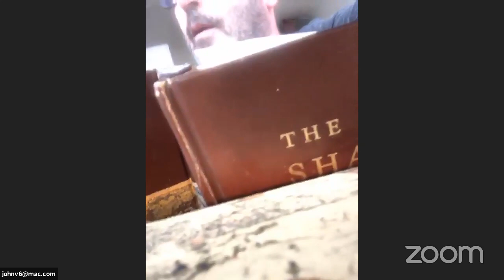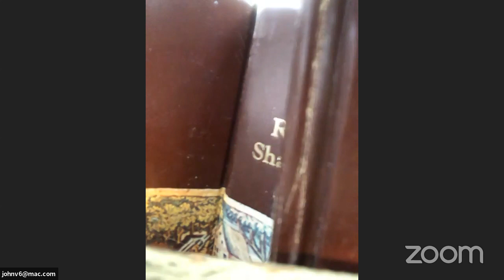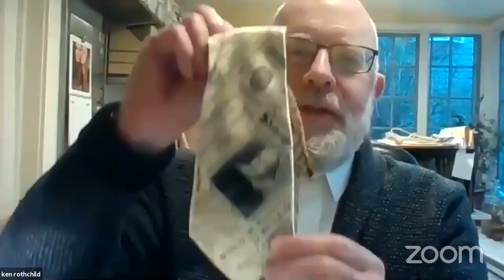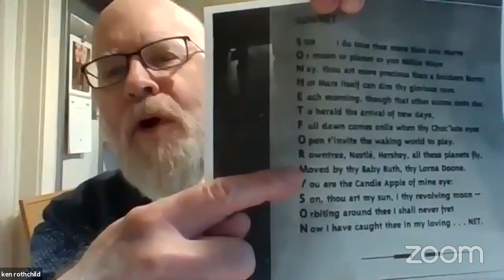Irondale Ensemble - Sonnet Marathon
While the doors of Irondale remain closed amidst the Coronavirus outbreak, we invite you to join us for a virtual Sonnet Marathon to honor the 456th birthday of William Shakespeare!
Held over Zoom on April 23, the believed date of Shakespeare’s actual birth, the ensemble will welcome guest performances from Academy Award nominee Ralph Fiennes, Grammy nominee Rufus Wainwright, comedian, actress and jazz singer Lea DeLaria, Tony winner Cady Huffman, Tony nominee Daphne Rubin-Vega, Blue Bloods and The Sopranos actor John Ventimiglia, principal dancer with American Ballet Theatre, James Whiteside, and NYC downtown darling Kenyon Phillips.

With over 100 participants to join these guests, each will read or sing a sonnet of their choice, the marathon will be live streamed on Irondale’s YouTube page.

“We are all stressed by what we are living through and it may calm a few nerves, my own included, to hear the ‘eternal lines’ read by pros and non-pros alike,” considers Irondale Executive Director, Terry Greiss. “My own favorite sonnet has a couplet that keeps running through my mind: So long as men can breathe and eyes can see/So long live this and this gives life to thee. We will all get through this and when we do, art, music, dance and theater will be there for us to help future generations understand and make sense of what we are living
through today.”